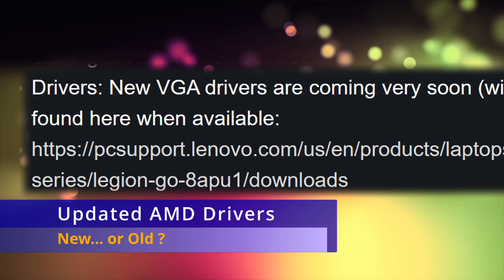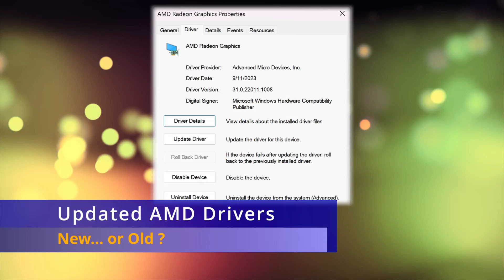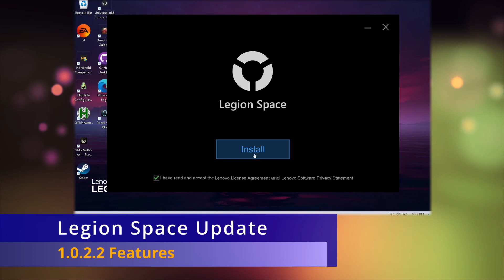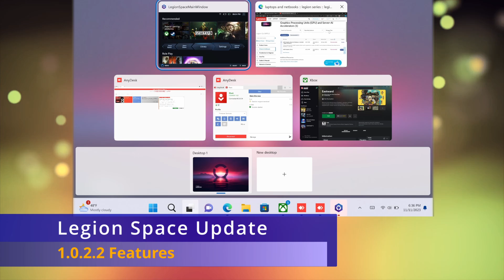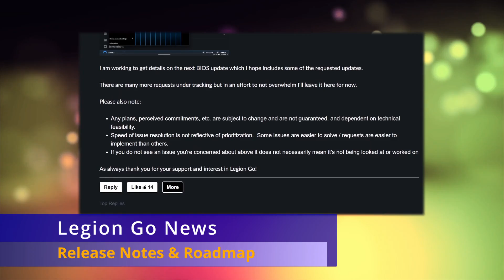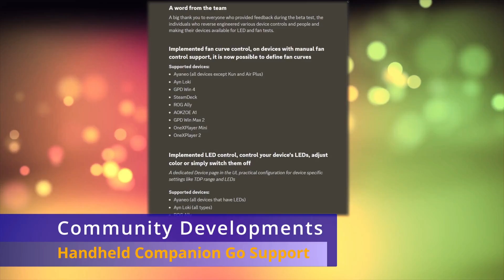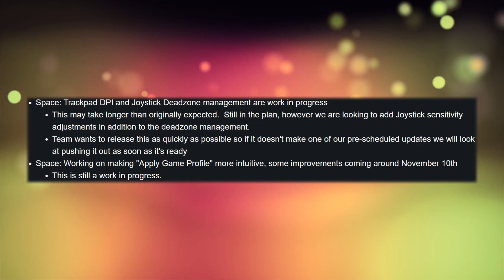New Legion Space Update! | All Legion Go News Since Release | Community Updates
Discussing the current status of the Lenovo Legion Go since it was released on October 31 2023 and all updates since then

LINKS

CHAPTERS

00:00 - Intro
00:30 - AMD Driver Update - Old or New ?
01:25 - Beta BIOS Update - Unofficial
02:09 - Legion Space Update Features
03:30 - Lenovo Official News Update
05:08 - Handheld Companion - Alternative to Legion Space
05:50 - Current State of Legion Go and Thoughts

CONTACT & INFO